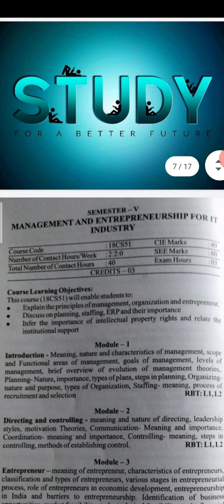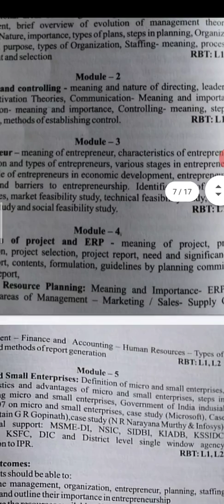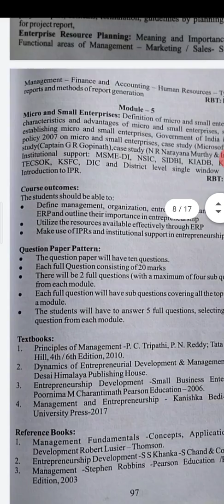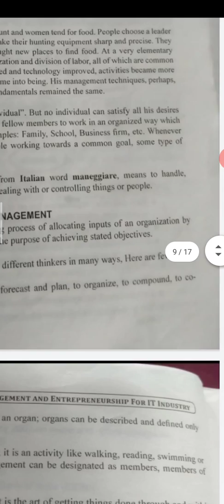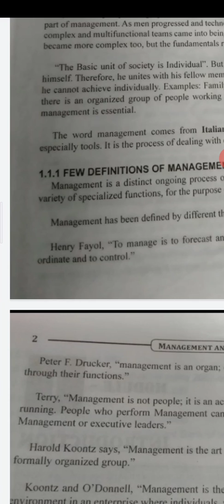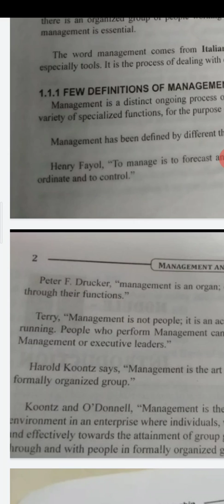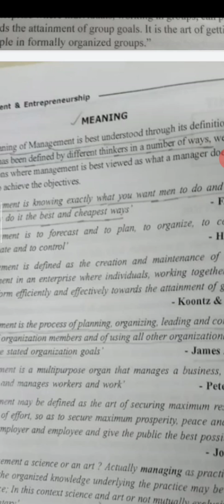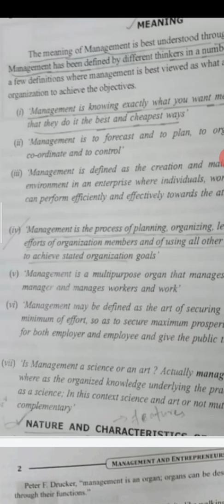Management and Entrepreneurship for IT INDUSTRY